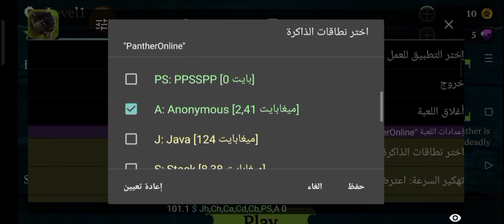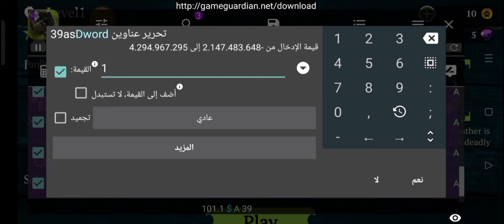panther online : Raise your max account in minutes